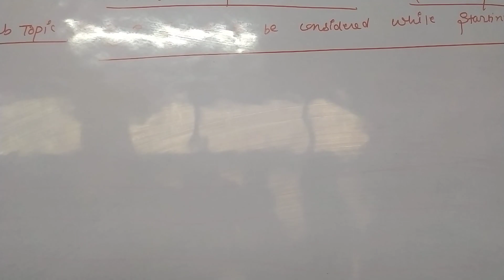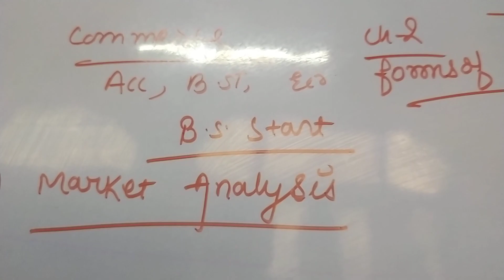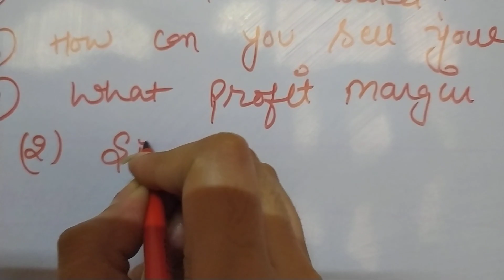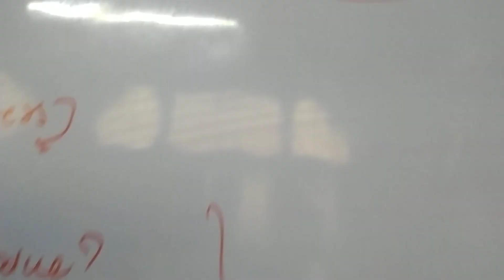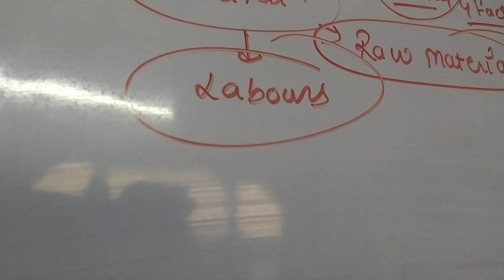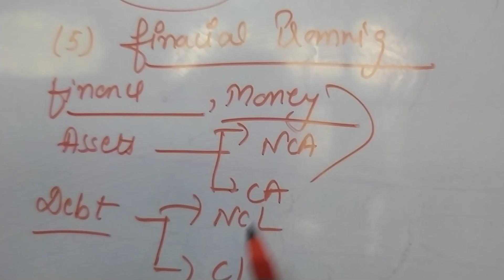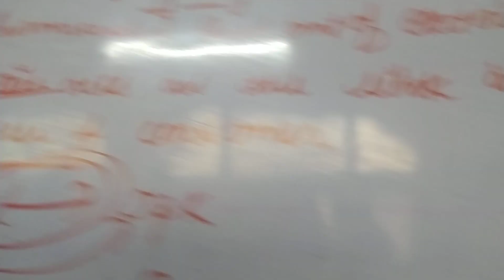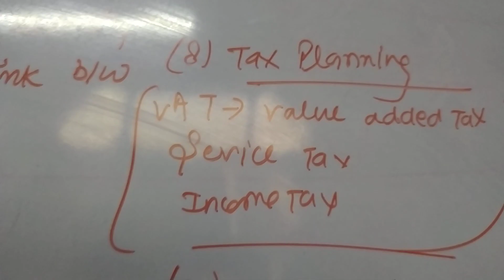Factors to be considered while selecting of business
Hiiiiiiii friends

Excellent coaching classes

Is a hub of education

Where you will be able to get...

All the problems

This concept is of

Business studies...

Class 11.

Forms of business organisation.

This is the last topic of the chapter 2.

I will upload the video of

Summary of chapter 2.

Tomorrow soon.

So lets lash up to the video...

And not forget to mention.

Studies means.

Excellent coaching classes